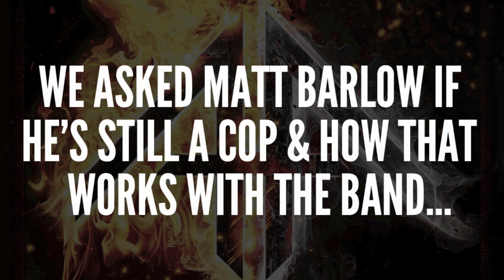ASHES OF ARES - Being A Cop + Top 3 Cop Films (OFFICIAL INTERVIEW)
ASHES OF ARES front man on his day job as a cop + his top 3 cop films!

ASHES OF ARES' eponymous debut album, is out now via Nuclear Blast Records.

ASHES OF ARES ARE:
Matt Barlow (ex ICED EARTH) -- vocals
Freddie Vidales (ex ICED EARTH) -- guitar & bass
Van Williams (ex NEVERMORE) - drums